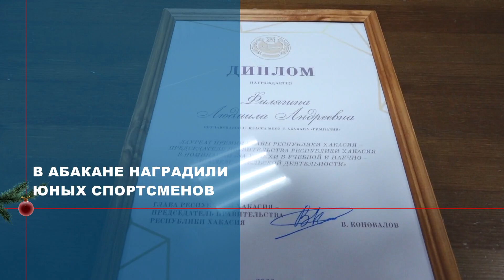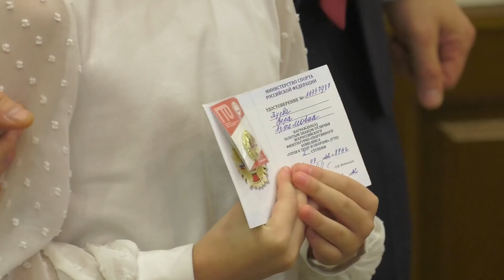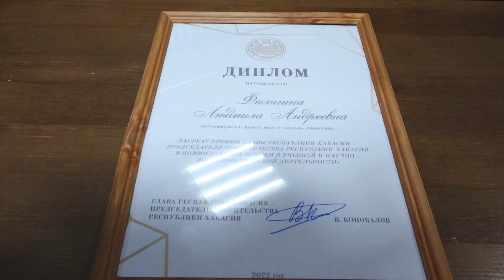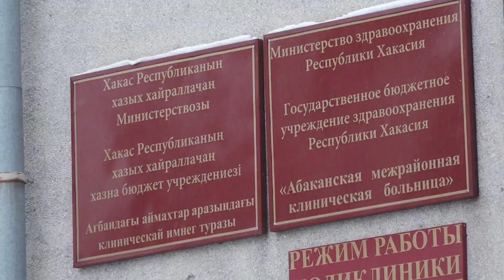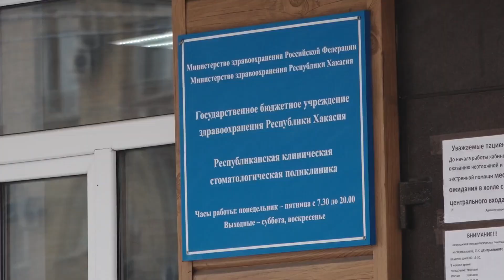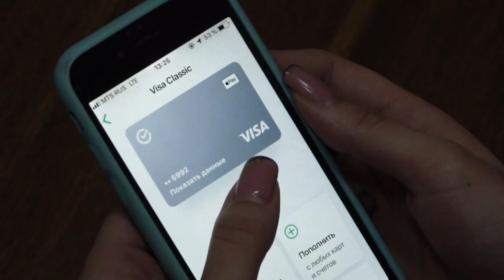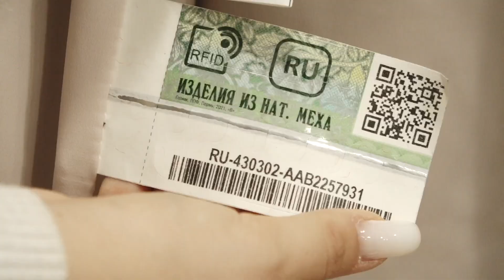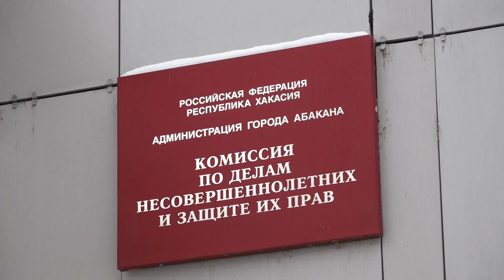"Сегодня" (29.12.22) - Абакан 24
Абаканский легкоатлетический манеж откроется ориентировочно в конце января. На объекте заканчивается укладка покрытия, доставлено практически все оборудование

Глава Абакана наградил особо отличившихся ребят за их достижения в физической культуре. Молодым спортсменам вручили благодарственные письма и знаки ГТО.

Повышение минимального размера оплаты труда, увеличение пенсий, назначение универсального пособия для детей. Расскажем, что изменится в жизни россиян с нового года…

Новогодние заплывы проходят в спортивной школе по плаванию Абакана. Но на кону не медали, а хорошее настроение и сладкие подарки от Деда Мороза.